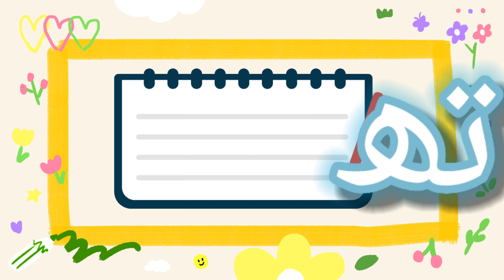تھ سے الفاظ |تھ سے لفظ تھ سے تھیلا 🍽️ تھ سے تھیلا 👜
پہلی جماعت کی اردو کے پہلے سبق کا چھٹا حصہ
جماعت اول سبق اول حصہ چھ اردو
1st class 1st lesson 6th part of Urdu
class 1 lesson 1 part 6

تھ سے تھالی ،
,تھ سے تھیلا
تھ سے تھرماس
تھ۔سے۔الفاظ
تھ سے لفظ,تھ کی آواز
تھ کی آواز والے الفاظ
تھ سے بننے والے الفاظ